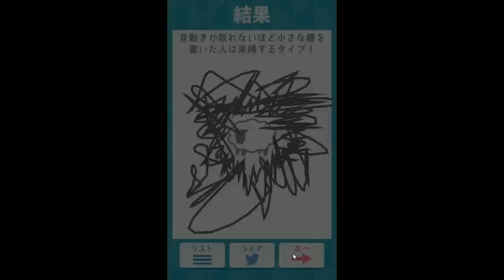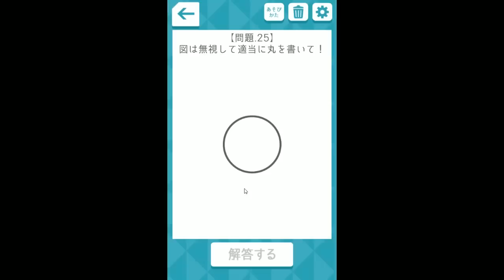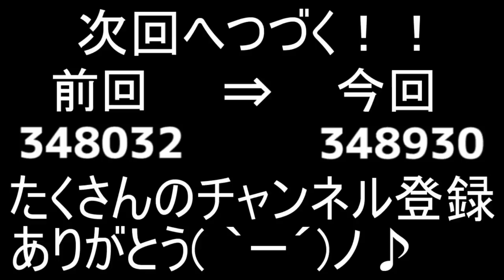【実況】ころんの鼻はこうなってます【お絵かき心理テスト】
恥ずかしいい・・・